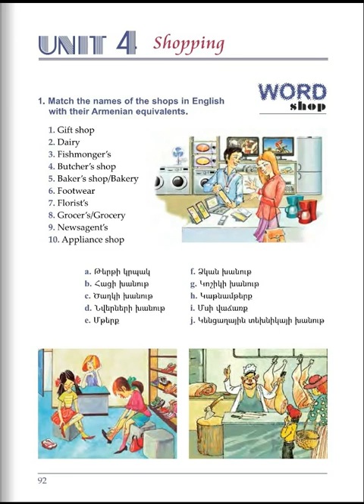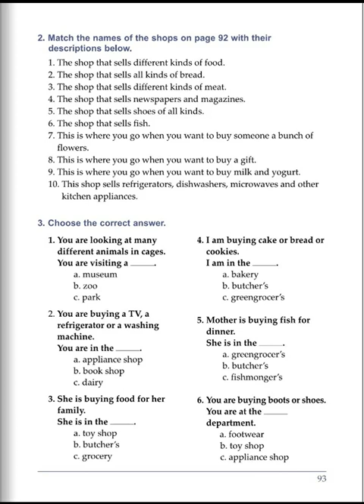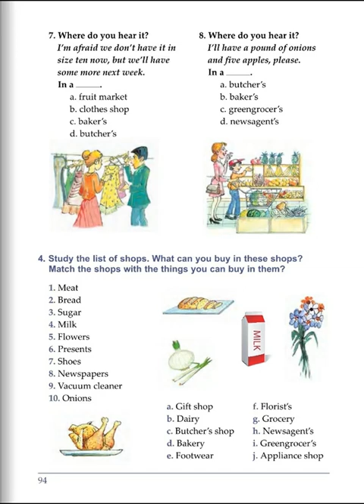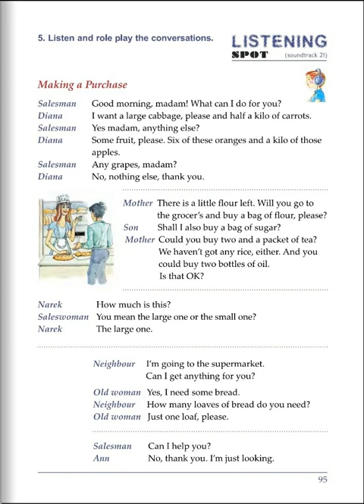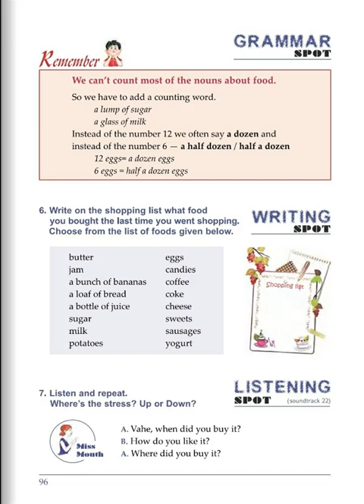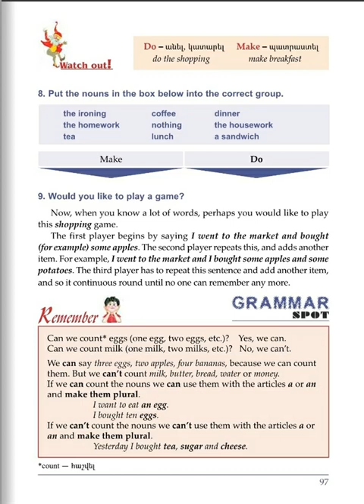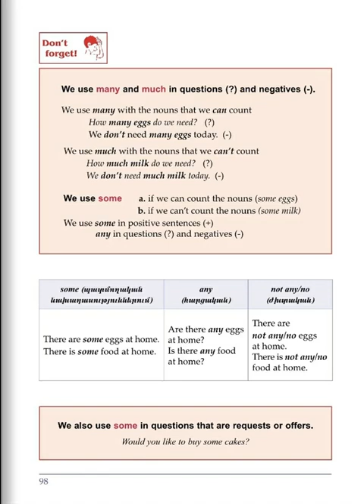Tnayin ashxatanq, English 5, Das 4, Mas 1